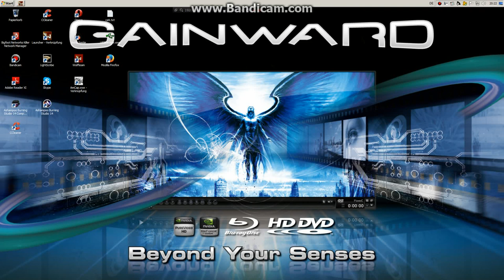funny hacker pride see all ppl by no look and preaim2b